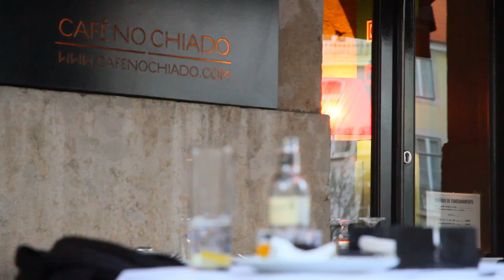Free Stock Footage